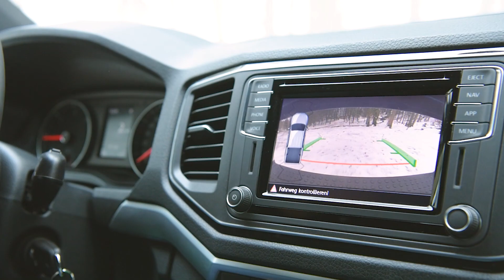Werk2 - der Amarok, wie alles begann!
Nachdem wir 2018 am Wörthersee live einen Golf 7 GTI Performance Facelift umbauen durften, kam der Anruf von Volkswagen Nutzfahrzeuge, ob wir nicht auch mal für sie ein Auto umbauen würden.

Natürlich konnten wir nicht nein sagen! Wie alles begann mit dem RedRock seht ihr in unserem neusten Video.

Mehr info´s auf unserer Homepage oder individuell per E-Mail!